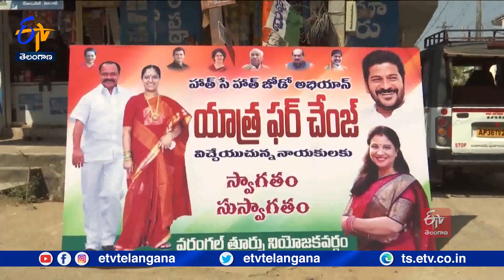Konda Surekha Comments On Warangal East Constituency | వరంగల్‌లో హాథ్ సే హాథ్ జోడో యాత్ర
వరంగల్ తూర్పు నియోజకవర్గాన్ని వదిలి దూరంగా ఉన్న  నాలుగేళ్లు ఎంతో మనోవేదనకు గరయ్యామని మాజీ మంత్రి కొండా సురేఖ అన్నారు. వరంగల్ తూర్పు నియోజకవర్గంలో భూ కబ్జాలు పెరిగాయని... వ్యాపారం చేసేందుకు వ్యాపారులు బయపడుతున్నారన్నారు. హాథ్ సే హాథ్ జోడో యాత్రను ప్రారంభిచిండానికి వచ్చిన కొండా దంపతులకు పార్టీ శ్రేణులు ఘన స్వాగతం పలికారు. రాష్ట్రాన్ని దోచుకుంది సరిపోక ముఖ్యమంత్రి KCR భారాస పార్టీని ఏర్పాటు చేసి దేశాన్ని దోచుకునేందుకు బయలుదేరారని విమర్శించారు.